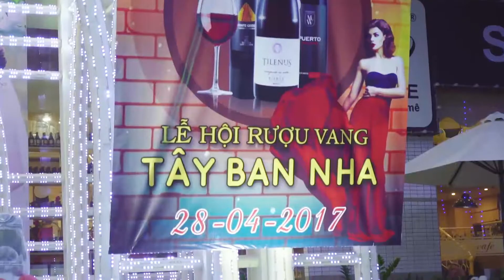Chương trình lễ hội rượu vang Tây Ban Nha 2017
Ngày 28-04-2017, Công ty Cổ phần Du lịch Khách sạn Thăng Long Plaza mang đến chương trình "Lễ hội rượu vang Tây Ban Nha – trải nghiệm và cảm nhận". Sự kiện được tổ chức hoành tráng tại Trung tâm tổ chức tiệc cưới Hapu - 81 Vũ Trọng Phụng.
Tọa lạc tại 81 Vũ Trọng Phụng với 2 sảnh tiệc cưới chính và hệ thống trang thiết bị ánh sáng âm thanh hiện đại, không gian ấn tượng, đẳng cấp với đội ngũ nhân viên chuyên nghiệp, thực đơn hấp dẫn, Hapu là trung tâm tổ chức tiệc cưới và sự kiện sang trọng và uy tín nhất tại quận Thanh Xuân nhận được rất nhiều sự tín nhiệm của các cặp đôi uyên ương đất Hà Thành.
Tham khảo thêm một số thông tin về trung tâm tiệc cưới và sự kiện Hapu
1. Lý do khiến tiệc cưới Hapu trở thành trung tâm tiệc cưới và sự kiện ấn tương
2. Trung tâm tiệc cưới ấn tượng giá tốt nhất
3. Trung tâm tổ chức sự kiện Thanh Xuân
4. Trung tâm tiệc cưới sang trọng
Với vị trí di chuyển thuận lợi, diện tích phòng cưới rộng rãi, dịch vụ tiệc cưới chuyên nghiệp, trung tâm tiệc cưới Hapu – trung tâm tiệc cưới trực thuộc Thanglong Plaza đã và đang là ưu tiên lựa chọn số 1 của các cặp uyên ương trong ngày trọng đại của mình.

Trung tâm tổ chức tiệc cưới và sự kiện Hapu
81 Vũ Trọng Phụng, Thanh Xuân, Hà Nội